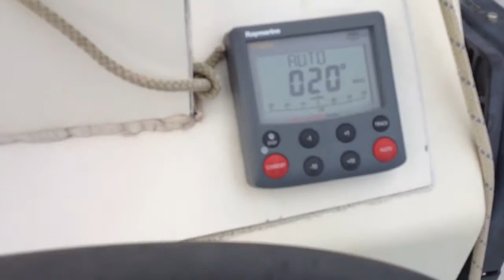Sailing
North of Grenada, somewhere over Kickem Jenny. We were making a run for Carriacao and Petite Martinique but the winds eventually forced us to turn and run downwind back to Guayave.